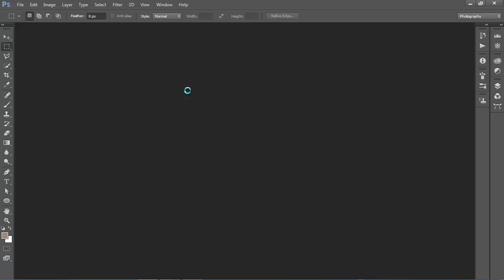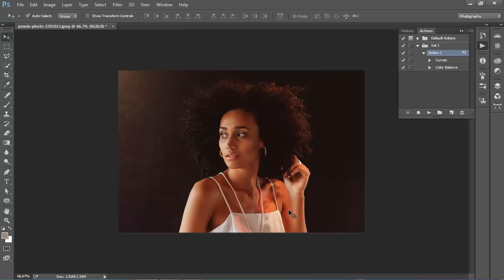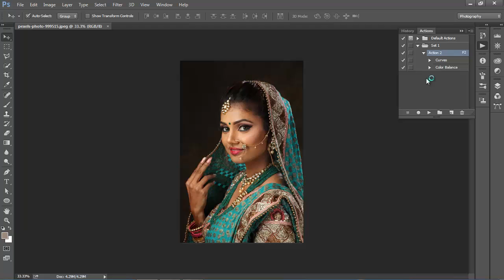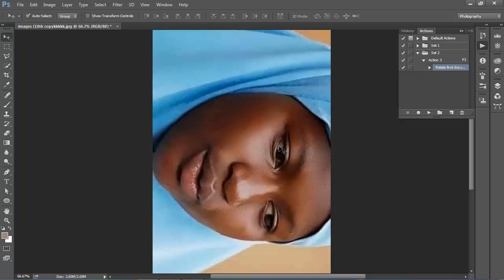How To Use Actions in Photoshop Bangla Tutorial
Edit all everything photo and adobe photoshop.

Graphic desing
Photo Retouching
Text Effects
Photo Manipulation